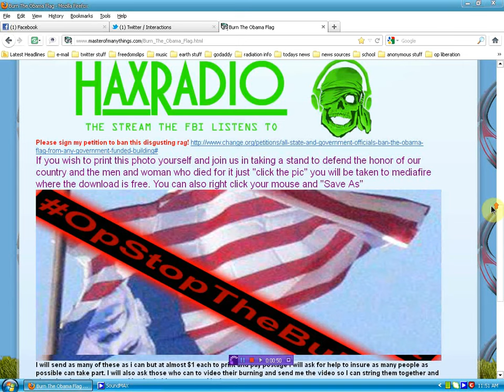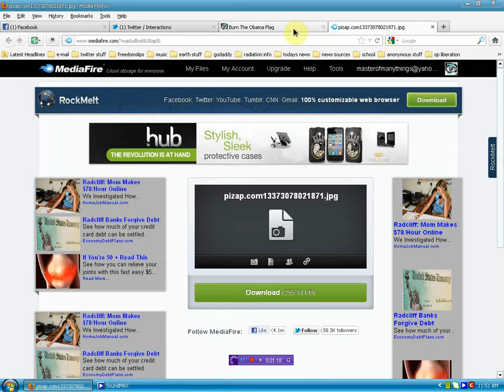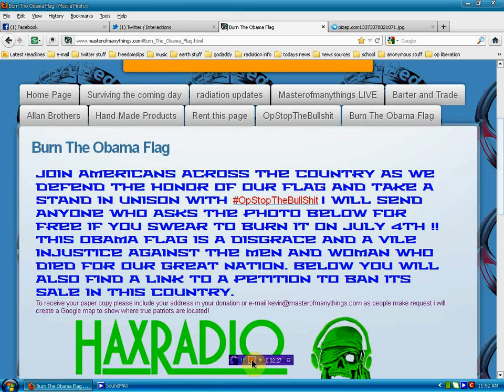Burn The Obama Flag free download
to download the image and please stop by the OpStopTheBullshit page this weekend as i EXPECT some chatters to begin the assault to take back our nation